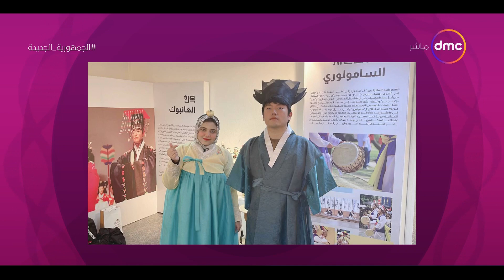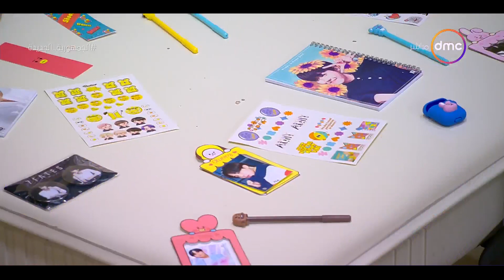السفيرة عزيزة - عشقت الكورية بسبب فرقة موسيقية كورية.. تعالوا نعرف حكاية "دريم" والكوري